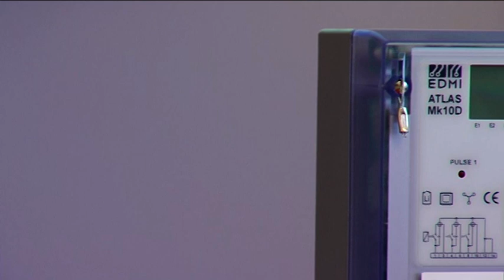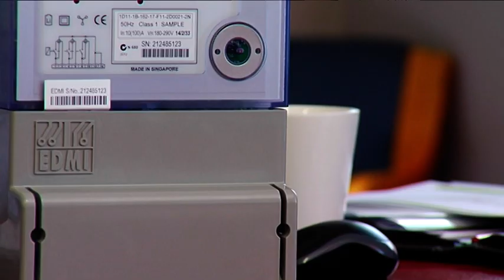Electricity Smart Meter - Free Stock Footage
Electricity Smart Meter